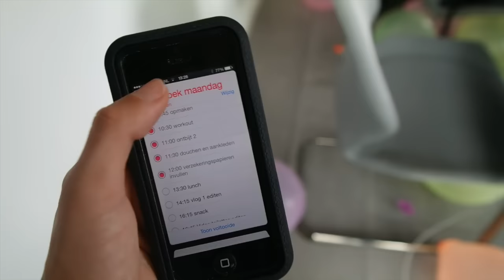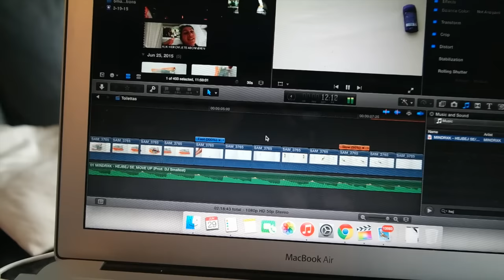Dit heb ik gemist op reis - Travel vlog 68 Nederland | ENTERPRISEME TV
WORKOUT: ALLEEN de BEENoefeningen uit deze video (15 keer per oefening, 15x per been)